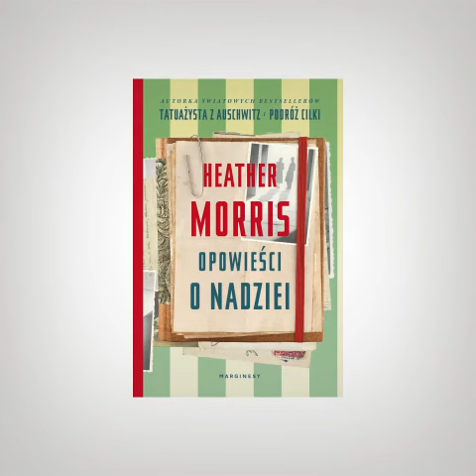Heather Morris - zapowiedź premiery "Opowieści o nadziei" - 24 marca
24 marca ukaże się nowa książka Heather Morris "Opowieści o nadziei". To historia o tym, jak doszło do powstania światowych betsellerów tej autorki: "Tatuażysty z Auschwitz" i "Podróż Cilki".

Kiedy Heather Morris wysłuchała wspomnień Lalego Sokołowa – tatuażysty z Auschwitz – i postanowiła przenieść je na papier, nie spodziewała się, że ta historia porwie miliony osób na świecie: młodych i starych, a jej przyniesie międzynarodową sławę. I że pozwoli opowiedzieć nie mniej ważną historię Cilki – najdzielniejszej osoby, z jaką zetknął się Lale.
W swojej najnowszej książce Heather opowiada o serdecznej przyjaźni z Lalem: o tym, jak się poznali i jak zaufali sobie na tyle, by zwierzył się jej z tego, o czym milczał od czasu zakończenia II wojny światowej. I jak zmieniło to ich oboje.

Umiejętność słuchania i dotarcia do drugiej osoby to nie tylko przepis na światowy sukces wydawniczy, ale przede wszystkim ważna życiowa lekcja, której wszyscy potrzebujemy.
W serii inspirujących rozdziałów Morris opowiada zarówno o osobach, z którymi pracowała i których historie spisywała, jak i o swojej rodzinie: pełnych miłości relacjach z Dziadziem, ale także ucieczce z domu oraz trudnych kontaktach z matką.

"Opowieści o nadziei" to przede wszystkim pochwała życia i zacieśniania więzi.

O autorce:
Heather Morris pochodzi z Nowej Zelandii, a obecnie mieszka w Australii. Pracując w szpitalu w Melbourne, przez kilka lat czytała i pisała scenariusze. W 2003 roku spotkała starszego pana, który „miał historię wartą opowiedzenia”. W miarę, jak rozwijała się ich przyjaźń, Lale Sokołow otwierał przed nią najgłębsze zakamarki duszy, powierzając jej tajemnice życia
w czasach Zagłady. Powieści "Tatuażysta z Auschwitz" i "Podróż Cilki" stały się bestsellerami wszędzie, gdzie się ukazały.